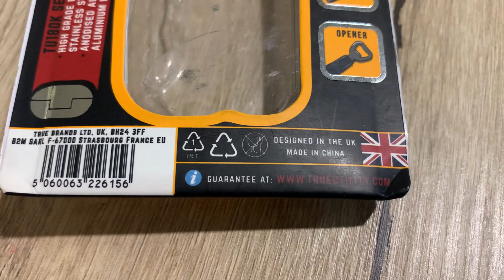Мультитул Нож True Utility. Pocket multi tool. Seven: knife, saw, pliers, drivers. Ivan KID